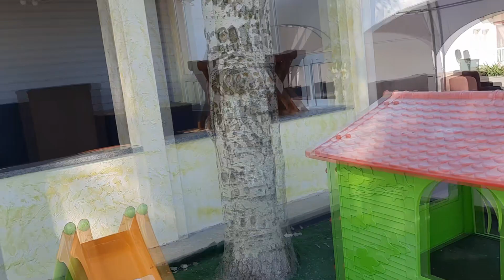Мелекино. База отдыха 3 Дельфина. Дом на 6 человек и пляж.